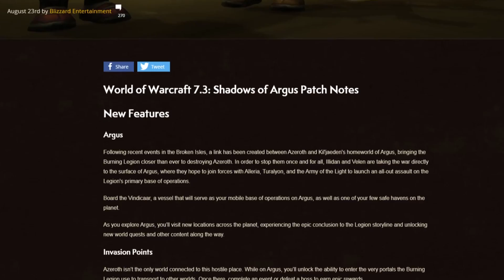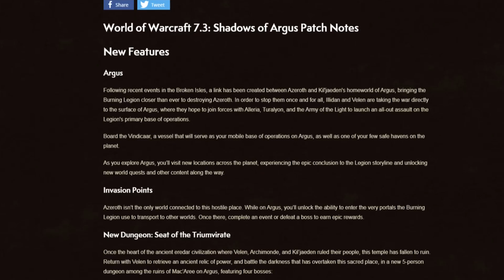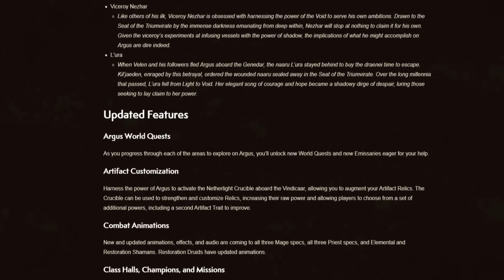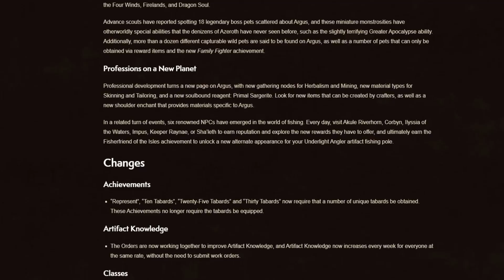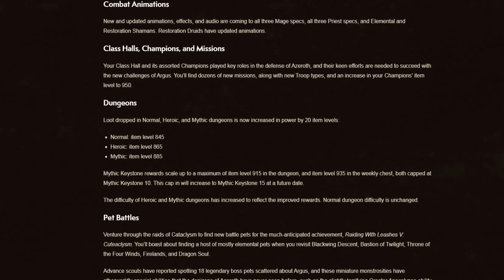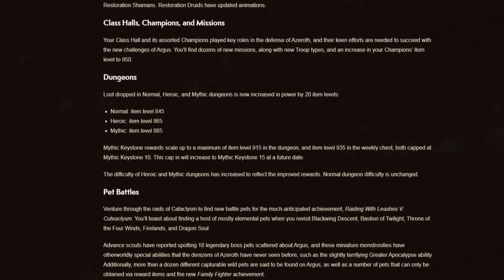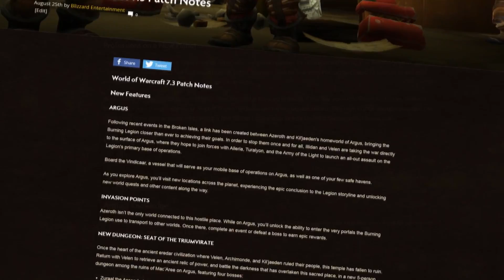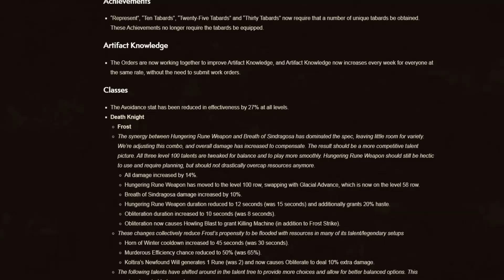Patch 7.3: Shadows of Argus - Shrnutí Patche (Patch Notes) - WoW: Legion Novinky [CZ]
Patch 7.3 je zde! A my si ho dnes rozebereme. Ve videu najdete kompletní shrnutí patch notes a podrobnější vysvětlení jednotlivých novinek, které nás očekávají!
Více informací níže

Časový Rozpis:
00:40 - Úvod
01:25 - Invazní Body
01:53 - Nový Dungeon: Sídlo Triumvirátu
02:20 - Argus World Questy
02:38 - Nové Class Animace a Efekty!
03:14 - Změny Artefaktů
04:12 - Artifact Knowledge Změny
04:49 - Order Hall Změny
04:58 - Dungeon Změny
05:47 - Pet Battle Novinky
06:31 - Profese
07:08 - Mnou vypíchnuté změny

Jsem velice vděčný za veškerou Vaši podporu. Čtu si a snažím se odpovídat na každý komentář. Zároveň beru v potaz veškeré Vaše připomínky ve snaze zlepšit kvalitu mých videí.
Kontakty
Snažím se zde dávat novinky ohledně věcí týkajících se kanálu.

BattleTag: Atremis#2754 - Při přidání mi prosím zanechte vzkaz odkud přicházíte - čistě pro pořádky v seznamu přátel. Děkuji. :)